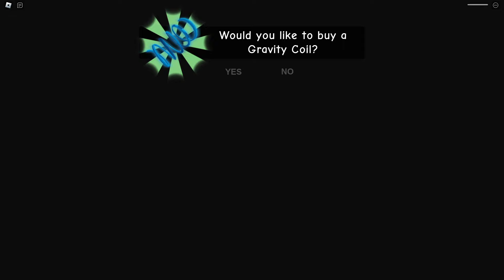GRUMPY GRAN! SCARY OBBY | ALL JUMPSCARES | FULL GAMEPLAY | ROBLOX HD!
Sniff...Sniff...What's that smell?? OMG Grandma has baked her famous Cookies!! Looks like we are on a mission to steal those cookies!
Grandma will lose her temper if we eat them before dinner time BUT THEY ARE TOO TASTY TO RESIST!
Steal grandmas cookies and make your escape to the Tree House where Granny can't get you.
Get through the 19 fun challenges and prepare for your final showdown with GRANDMA!!